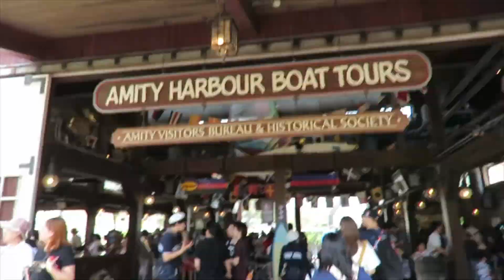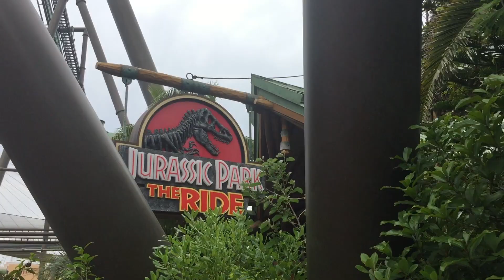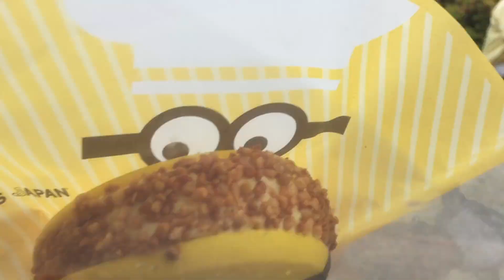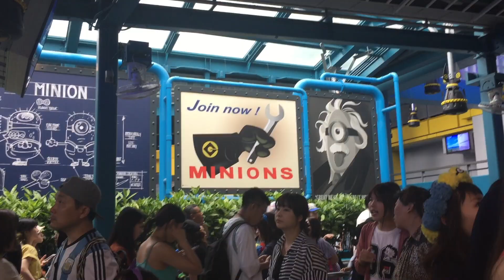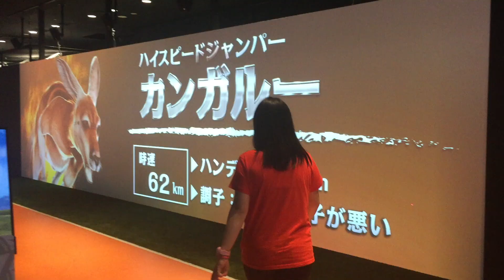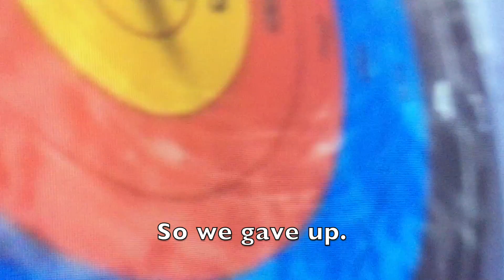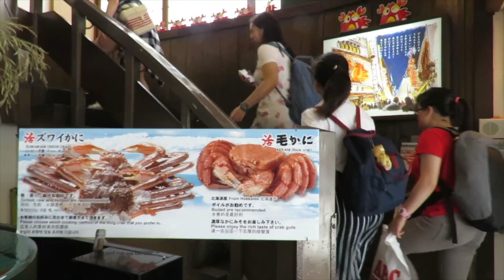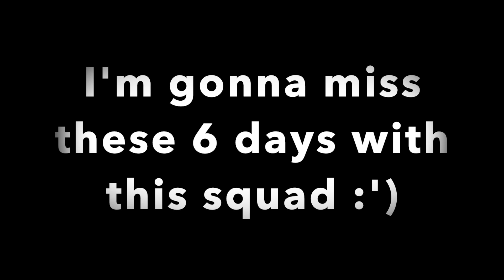Travel Vlog | Osaka, Japan | Day 4-6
Graduation. It's the time of the year when everyone has to say goodbye and has graduation dinners and it seems all sad and stuff. BUT THERE IS ALWAYS THE FUN SIDE --- TRAVELLING!! Kristie and some other people from the corner went to Osaka for a graduation trip, and we decided to vlog and show you where we went!

Jaws/Harry Potter/Jurassic Park/Spiderman/Transformers Theme Song

Happy - Pharell Williams

Happy Ending - Seventeen